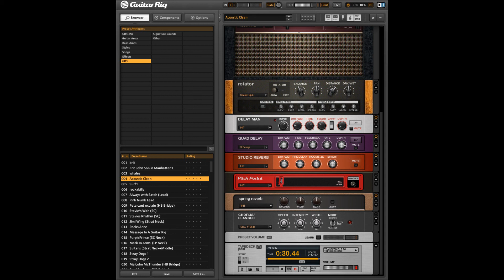Guitar Rig - My favorite presets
LINK FOR PRESETS UPDATED

A few presets I created, be sure to watch in 1080 for best sound quality.
All presets are available here...